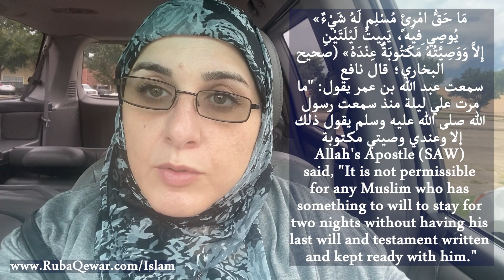Write a will before you die a message to reverts أكتب وصيتك قبل أن يحين أجلك رسالة موجهة للمهتدين إل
Write a will before you die a message to reverts أكتب وصيتك قبل أن يحين أجلك رسالة موجهة للمهتدين إلى الإسلام

1- Contributing 💧 monthly in order for us to be able to run our projects for the unfortunate 🍱
2- Be a friend 😊 by following our latest activities on facebook page 🤔 or/and Whats app group (for friends only) 🤠
3- If you are 👐🏽In-Kind donor and would like to see the needs that we have then you may join our whats app group (for donors only) 👏🏽
4- If you would like to volunteer in our projects, then please fill out this form ✍🏽 and join our whats app group (for volunteers only) 😼

2 – أن تكون صديقنا 😊 وتتابع نشاطاتنا على صفحة الفيسبوك 🤔 ومجموعة الواتس آب (للأصدقاء فقط)
3 – إذا كنت معطياً للتبرعات العينية 👐🏽 وتود أن ترى احتياجاتنا فيمكنك الإشتراك بمجموعة الواتساب (للمتبرعين فقط) 👏🏽
4 – إذا أردت التطوع في مشاريعنا فأرجو تعبئة الطلب التالي ✍🏽 والإشتراك في مجموعة الواتساب (للمتطوعين فقط) 😼